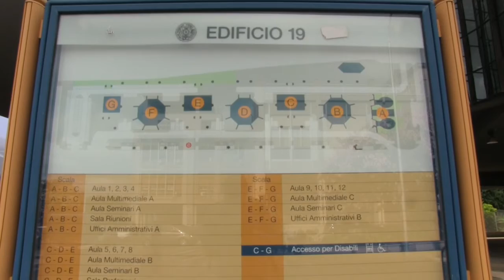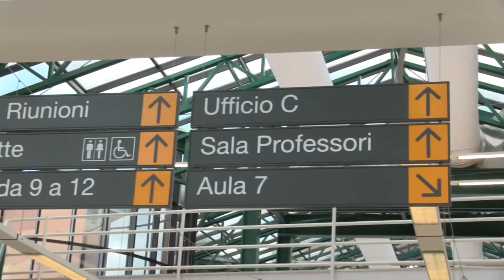Test ingresso Medicina Pa 2016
Palermo. Un bilancio del rettore Fabrizio Micari e di alcuni studenti sui test di ingresso 2016 alla Facoltà di Medicina e Chirurgia.